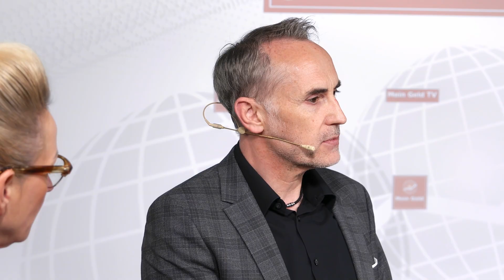Warum bieten nur 10 Prozent der KMU eine bKV an?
Besonders bei den KMU ist die bKV besonders unterrepräsentiert. Im Frankfurter Kreis diskutieren Versicherungs-Experten mit Mein-Geld-Chefin Isabelle Hägewald, dass in den KMU noch eine große Unkenntnis zur bKV herrscht, wie man in den KMU erfolgreich argumentieren kann und warum man aktiv auf diese Unternehmen zugehen muss.

Teilnehmer:
Daniel Schmalley, Leiter Competence Center Firmenkunden, Barmenia Krankenversicherung AG
Mario Fökel, Vertriebsdirektor, SIGNAL IDUNA Gruppe
Frank Girolstein, Abteilungsdirektor des Kompetenzcenters der R+V Krankenversicherung AG
Joachim Rahn, Leiter Maklervertrieb, Münchener Verein Versicherungsgruppe
Siegfried Isenberg, Leiter Fachbereich Vertriebspartner, IKK Classic

Auf der Suche nach mehr Informationen rund ums Thema bkv? Hier werden Sie fündig: